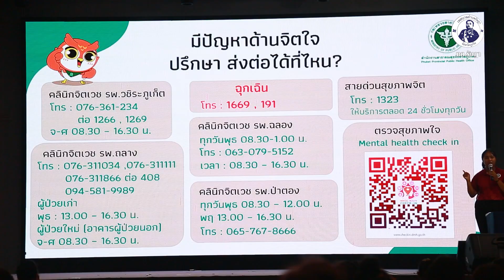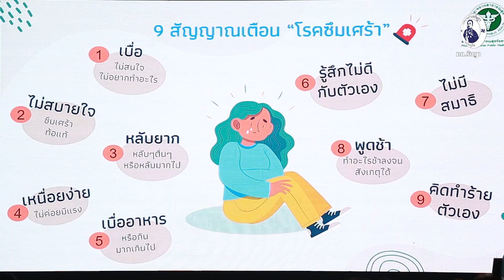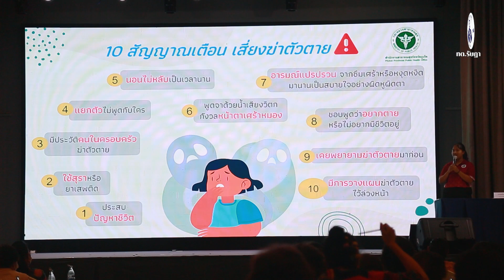ทต.รัษฎา จัดโครงการสุขภาพจิต พิชิตสุขภาพใจ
งานศูนย์บริการสาธารณสุขเทศบาลตำบลรัษฎา ได้จัดโครงการสุขภาพจิต พิชิตสุขภาพใจ โดยมีนายนครินทร์ ยอแสงรัตน์ นายกเทศมนตรีตำบลรัษฎา เป็นประธานเปิดโครงการ นางจันทิพย์ ยิ่งดำนุ่น ปลัดเทศบาลตำบลรัษฎา กล่าวรายงานต่อประธาน พร้อมด้วยผู้บริหาร สมาชิกสภาเทศบาล หัวหน้าส่วนราชการ ผู้สูงอายุ ประชาชนในพื้นที่ตำบลรัษฎา พนักงานเทศบาลและผู้ที่เกี่ยวข้อง เข้าร่วมพิธีเปิดฯ ในครั้งนี้ เพื่อให้ความรู้กับประชาชนในการจัดการตัวเองเรื่องความเครียด ลดภาวะความเครียด ซึมเศร้า ในประชาชนกลุ่มเสี่ยง โดยมีผู้เข้าร่วมโครงการ จำนวน 120 คน